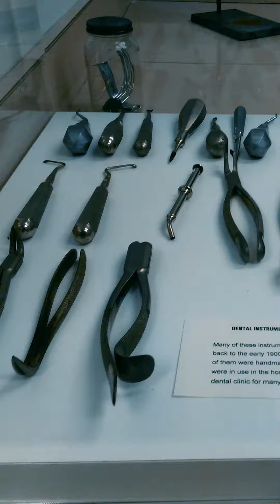Glore Psychiatric Museum - St. Joseph, MO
Welcome to In The Shadows Entertainment Group (ITSEG) We are a fully licensed, registered production company based out of Paducah, KY. ITSEG Studios has produced made for TV shows, full feature films, short films, music videos, and commercials. There are a variety of topics and playlists for you to enjoy included but not limited to:
-  Haunted Location Walk-Thrus
-  Unboxing and Reviews of Camera Gear for Film Makers
-  Paranormal PODCASTS ( 4 Seasons )
-  Time-lapse of Interview setups
-  Edited Interviews
-  Editing Tutorials
-  Behind the Scenes videos from our TV shows and Movies

We hope you enjoy your stay on the channel.